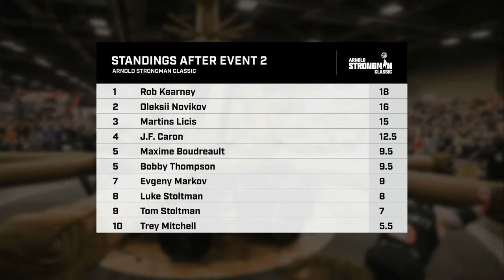Day 2 | 2022 Arnold Strongman Classic | Full Live Stream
10:16 Iron Game Show
50:35 The Austrian Oak
3:33:00  The Timber Carry
4:40:19 Women’s Dinnie Stone Hold | Rogue Record Breakers
5:11:00 Stone To Shoulder

Rogue’s complete live stream of day 2 of the 2022 Arnold Strongman Classic, featuring the Austrian Oak - Max, The Timber Carry and Stone to Shoulder. Returning to Columbus, Ohio, with a full crowd in attendance, the 20th edition of the Arnold will feature 10 of the world’s greatest strongmen competing in 5 events over 2 days. No matter who triumphs, a new champion will be crowned, as Martins Licis, Oleksii Novikov, and the Stoltman brothers lead a field eager to take its place among legendary past winners Brian Shaw, Zydrunas Savickas, and Hafthor Bjornsson.

Rogue’s coverage of the Arnold Classic weekend will include daily episodes of the Rogue Iron Game studio show, with analysis of the competition and interviews with guests from the worlds of Strongman, Olympic Lifting, Powerlifting, and CrossFit. We will also be streaming the full 2022 Rogue Record Breakers competition on Sunday March 6th. Follow @roguefitness on Instagram and Facebook for event updates and Click ‘Get a Reminder’ to be notified when the stream begins.

Friday Events:
2:55 PM ET | Arnold Strongman Classic: The Double T Squat
5:30 PM ET Arnold Strongman Classic: Monster Dumbbell For Reps

Saturday Events:
1:40 PM ET | Arnold Strongman Classic: Austrian Oak - Max
4:15 PM ET | Arnold Strongman Classic: The Timber Carry
5:30 PM ET | Rogue Record Breakers: Women's Dinnie Stone Hold
6:00 PM ET | Arnold Strongman Classic: Stone To Shoulder

Sunday Events:
1:45 PM ET | Women's Elephant Bar Deadlift
2:25 PM ET | Men's Weight Over Bar
2:45 PM ET | Men's Replica Dinnie Stone Walk
3:20 PM ET | Female Forward Hold
3:40 PM ET | Male Forward Hold
4:00 PM ET | Women's Stone Over Bar